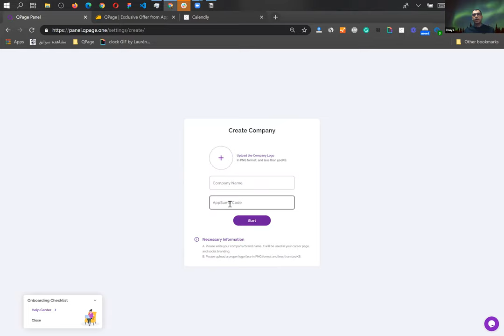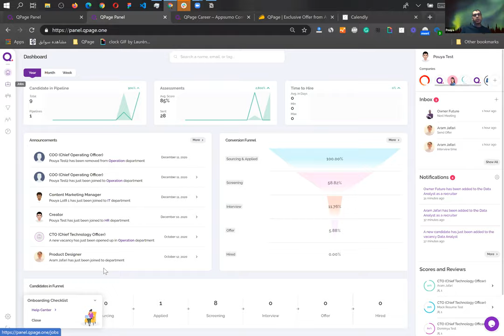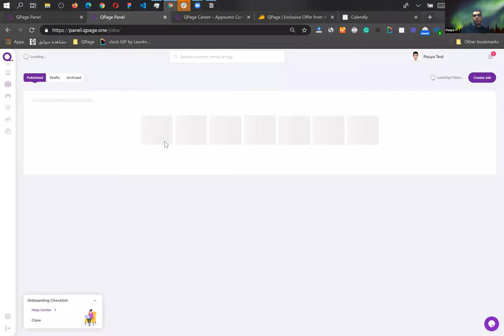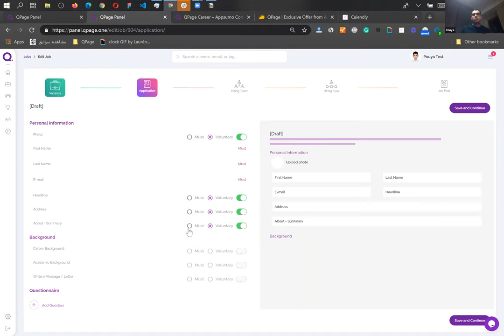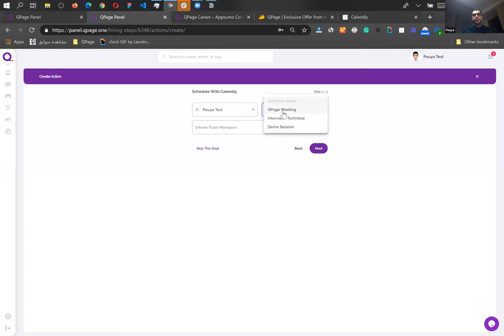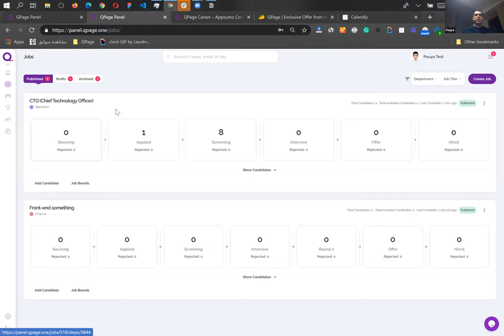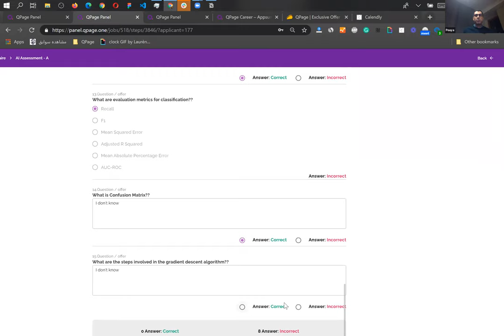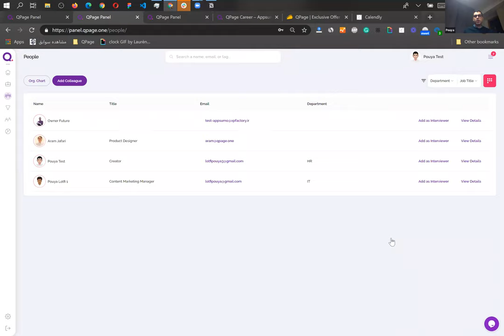Smart, autonomous recruiting that intelligently leverages data to help you hire the best with QPage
QPage is a recruiting platform that leverages data to help you source, assess, and hire the best candidates.

On this webinar, we sit down with the team from QPage to show you how you can create a premium customized career site where you can design, automate, and post vacant positions. Get autonomous candidate analytics and assessment results while collaborating on scoring and reviews. It's a great alternative to Recruitee, JazzHR, and Teamtailor.